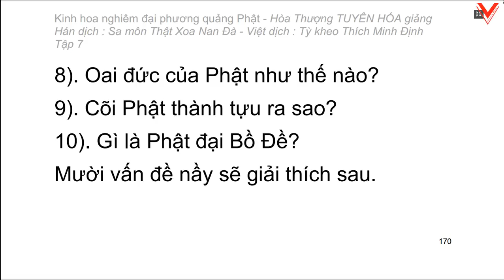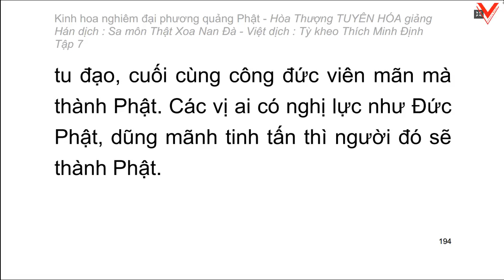Kinh hoa nghiêm - hoà thượng Tuyên Hoá giảng giải - Tập 7/25 (tiếp theo)